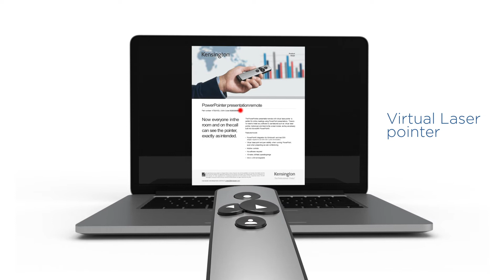Kensington PowerPointer Presentation Remote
The PowerPointer Presentation Remote with virtual laser pointer is perfect for online meetings and presentations.

There is no need to install any software to use features such as virtual laser pointer, marker pen and black/white screen modes, as they are already built into Microsoft® PowerPoint®. Now everyone in the room and on the call can see the pointer, exactly as intended.

Can be seen on multiple presentation screens simultaneously. It’s the ideal presentation tool for conference rooms and auditoriums with more than one display screen, or online meetings with remote audiences using web meeting tools such as WebEx®, GoToMeeting®, Skype™ and join.me®.